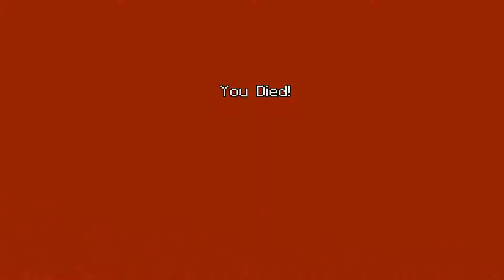Minecraft Switch Edition Gameplay Walkthrough!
Minecraft is a sandbox video game created and designed by Swedish game designer Markus "Notch" Persson, and later fully developed and published by Mojang. The creative and building aspects of Minecraft allow players to build with a variety of different cubes in a 3D procedurally generated world.
Other activities in the game include exploration, resource gathering, crafting, and combat.